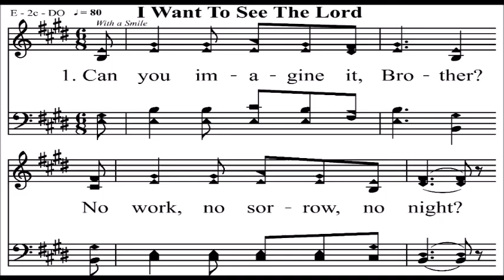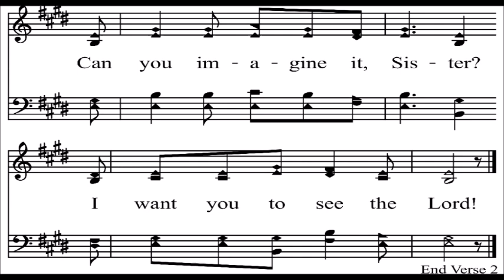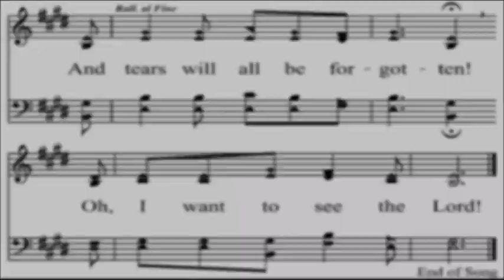I Want To See The Lord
Original song written by Benjamin S. Teel; 2023.